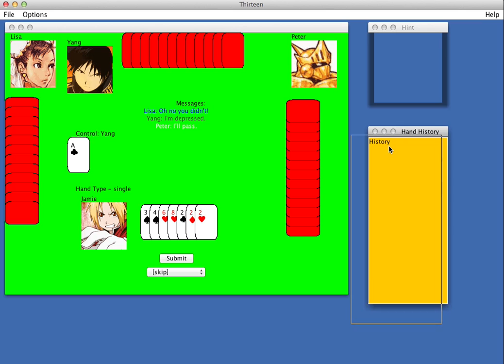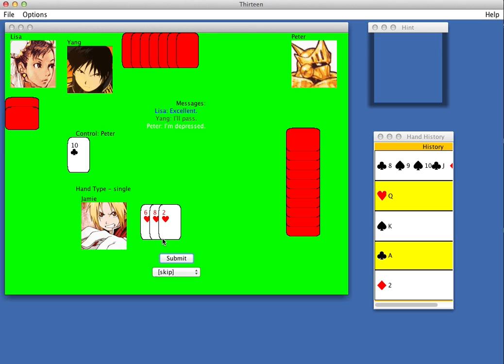Thirteen - Java Implementation (OSX)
This is an implementation of the Thirteen card game I did in college. Although the movie was recorded in 2012, the code was written around 2004. There are some issues with the game including missing scrollbars from some of the components and redraw issues on OSX. I don't think these were present in the original from 2004. Maybe I will get around to fixing it. Here's the full source